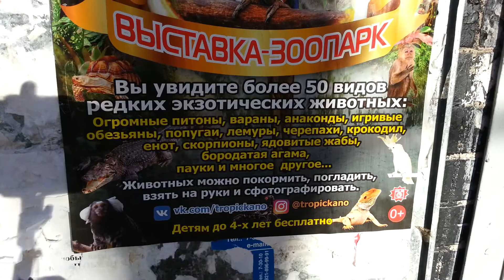Может, в зоопарк сходить все же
Надо мне развеяться немножко.
Естественно, пойдет со мной Елена тоже.
Может, еще клипом, что любовь, в общем, - дар прекрасное увидеть, пополню своих клипов там лукошко.